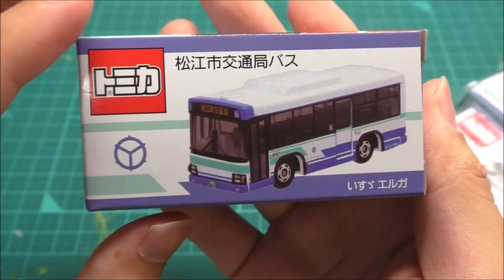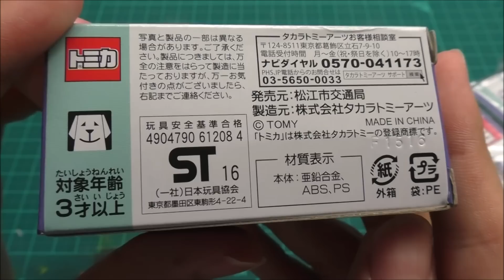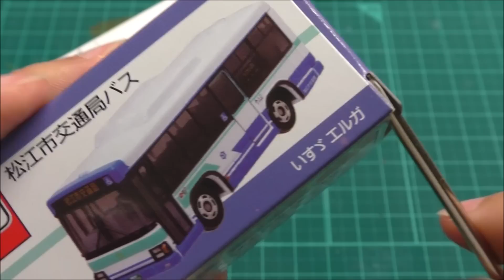特注トミカ 松江市交通局バス(いすゞエルガ)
1台1000円でした。
ついに松江市交通局オリジナルトミカが発売されたので調子に乗って3台買いましたw
細かいところ気にしなければすごくいい出来だと思います。

☆松江市内販売箇所(完売)
・松江市交通局(平成町)
・松江テルサ2F事務局
・島根県物産観光館
・松江歴史館売店
・ぶらっと松江観光案内所(城山内)
・なにわ一水